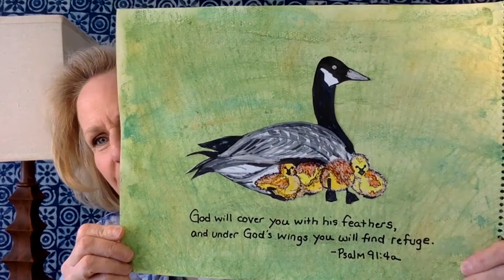May 17 2020 NPPC Worship Service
Worship Service at New Providence Presbyterian Church on Sunday, May 17, 2020, in Maryville, Tennessee